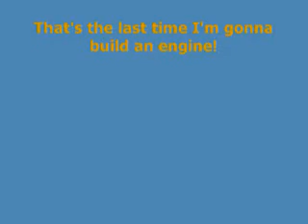Patrick Casey's Stirling Engine 2008